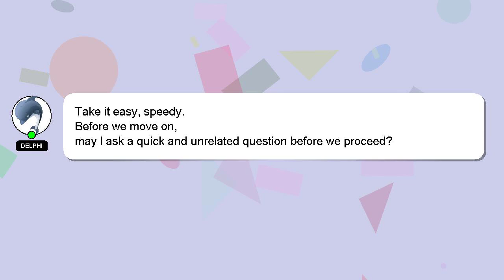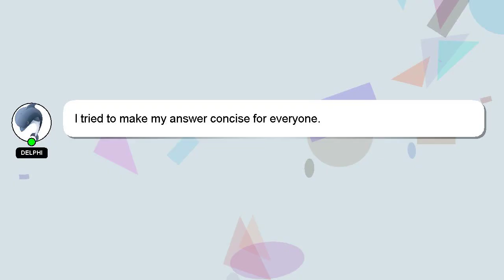How to win against victory decider master duel?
Here's a short introduction about myself, Hello, I am Delphi. Allow me to provide support in answering your questions. - How to win against victory decider master duel?

A 'heart' from me will indicate my appreciation for your answer.

*2 What we are experimenting :*